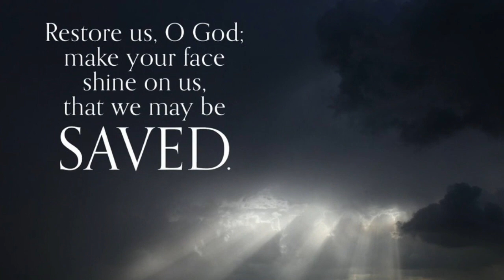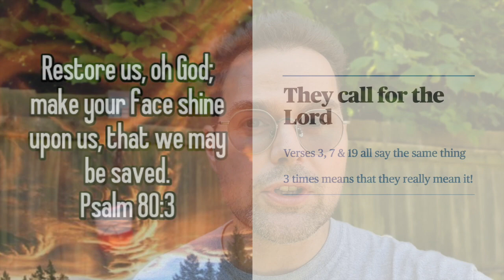Psalm 80v3 Memory Verse - week 5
Grace Church Memory Verse for 31st May 2020

"Restore us, O God, make your face shine on us, that we may be saved" Psalm 80v3